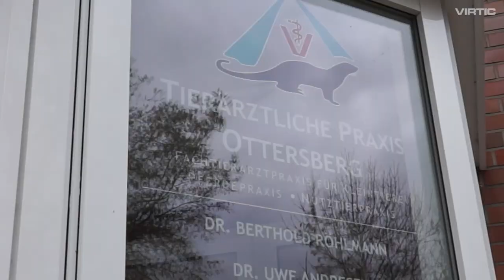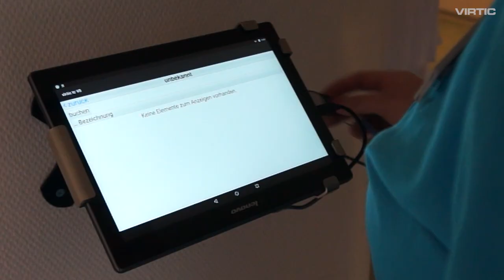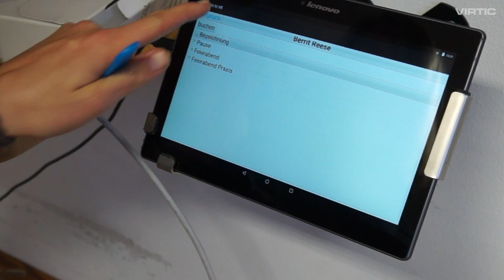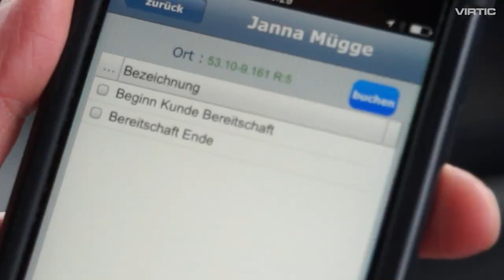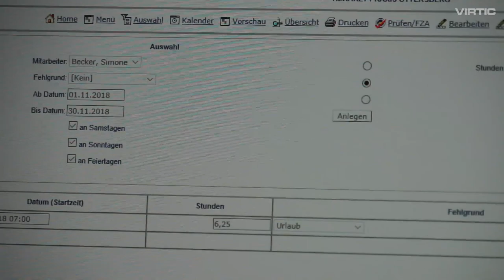Zeiterfassung in der Tierarztpraxis Ottersberg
Die Tierärztliche Praxis Ottersberg umfasst die drei Fachbereiche Klein- und Heimtiere, Pferde und Nutztiere. Heute engagieren sich fast 50 Mitarbeiter mit Kompetenz und Erfahrung an 365 Tagen im Jahr für Gesundheit und Wohlbefinden der Tiere.

Als eine der ersten Tierarztpraxen führte sie 2015 die virtic Zeiterfassung ein. Anlass waren der zunehmende Kontrolldruck und die Chancen, die eine Zeiterfassung für die Praxisführung bietet.

Bei der Auswahl der Zeiterfassungslösung waren zwei Aspekte ausschlaggebend: Die Mitarbeiter müssen sowohl in der Praxis als auch unterwegs ihre Arbeitszeiten erfassen können. Und die Lösung sollte in der Lage sein, alle möglichen Arbeitszeitmodelle abzubilden. So war es in der Einführungsphase möglich, verschiedene Modelle zu testen und die Erfassung jeweils an die geänderten Vereinbarungen anzupassen.

Heute erfassen sowohl die tiermedizinischen Fachangestellten als auch die angestellten Tierärzte ihre Arbeitszeiten digital. Die TFA und die Tierärzte in der Kleintierpraxis nutzen hierzu Tablets, um bei Arbeitsbeginn, Pausen und Arbeitsende zu stempeln. Damit die Mitarbeiter ihre Arbeitszeiten ohne weite Wege buchen können, wurden mehrere Tablets im Eingangsbereich und in den Pausen- und Ruheräumen angebracht.
Die Mitarbeiter melden sich mit einem NFC-Schlüsselanhänger am Tablet an und buchen die betreffende Arbeitszeit.

Wenn die Tierärzte im Nutzier- und Pferdebereich ihre Arbeitszeit beginnen, nutzen sie zur Anmeldung ebenfalls die Tablets im Praxisbereich. Wenn sie die Praxis verlassen und die Kunden besuchen, nutzen sie ihre Smartphones zur Zeiterfassung.

Wenn die Mitarbeiter den letzten Kundenbesuch des Tages beenden, buchen sie über ihr Smartphone Feierabend. Das Smartphone übermittelt jetzt seinen aktuellen Standort an die Server und das virtic-System berechnet automatisch die Fahrzeit nach Hause. So kann der Mitarbeiter beispielsweise private Besorgungen erledigen, jedenfalls muss er nicht unbedingt heimfahren - die korrekte Arbeitszeit für die Heimfahrt wird von virtic automatisch seinem Zeitkonto hinzugebucht.
Mit virtic lassen sich die Besonderheiten jeder Tierarztpraxis berücksichtigen, damit die Erfassung zu den tatsächlichen Abläufen passt und die Zeitabrechnungen den betrieblichen Vereinbarungen entsprechen. Gerade in einer Fahrpraxis mit Notdienstbereitschaft ergeben sich dabei besondere Anforderungen.

Die Zeitbuchungen der Mitarbeiter laufen auf den virtic-Servern auf. Die Praxismanagerin prüft die Daten und ergänzt Urlaubszeiten und Krankentage. Am Monatsende werden alle Daten für die Arbeitszeitkonten aufbereitet. Dabei werden alle Arbeitszeit- und Vergütungsregeln berücksichtigt, die zwischen einer Tierarztpraxis und ihren Mitarbeitern vereinbart wurden. So werden beispielsweise die Regelungen des Tarifvertrags für TFA vollständig angewendet. Aber auch andere Regelungen können konfiguriert werden.